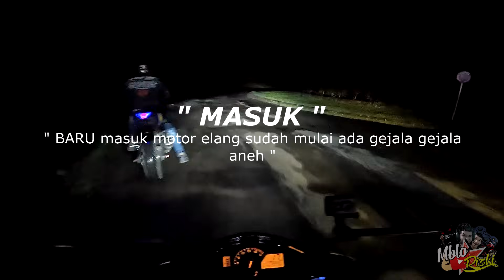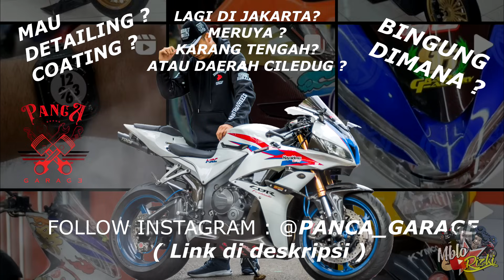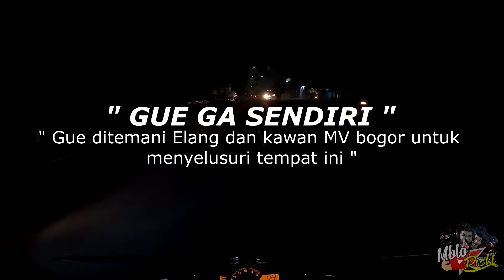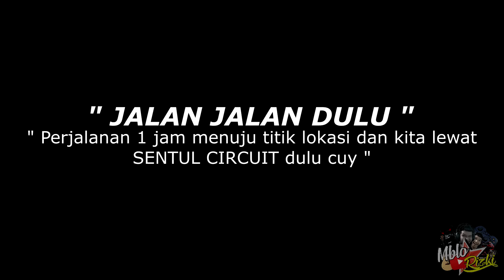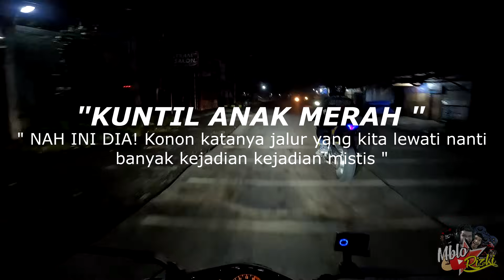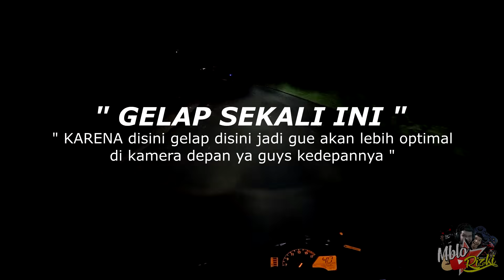KOLEB SAMA ELANG ❗❗ UJI NYALI KETEMU KUNTIL ANAK MERAH DI BUKIT PELANGI ❗❗ KONTEN HOROR ❗❗ #727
AKHIRNYA GUE BISA KOLEB SAMA ELANG ! kali ini kita kebetulan sdang melakukan perjalanan di bukit pelangi, yg konon katanya tempat ini memiliki hal mistis, sperti apa ketegangan kami berdua ? tonton guys !!

BELI NJS KARBON FORGED ? ATAU BELI HELM NJS HARGA RESMI ? KLIK SINI

Thankyou LAYZ MOTOR atas pelayananya. the best :)

 @Xtreme Motor Sport  ya..

kalau mau cek harga part modifikasi yg tersedia bisa langsung ke marketplace aja :

Lagi nyari tankpad, handgrip, atau protektor body?
kalian bisa mampir ke instagramnya Hayaidesu loh..

Dan kunjungin website TOKOPEDIA nya Hayaidesu ( harga sudah tertera jelas disana )

Lagi nyari tempat modifikasi rekomended? beli part branded seperti blu emon?
nyari brembo maupun produk WR3 ?
kalian bisa langsung mampir ke Instagramnya extreme motoshop loh!

TINGGAL DI DAEARAH MERUYA ? CILEDUG? BURAN CEKIDOT INSTAGRAM @panca_garage
DI FOLLOW YA GAES !

PESAN KUPING KUCING DI INSTAGRAM RESMI KAMI YA !
follow : @teamjonesofficial